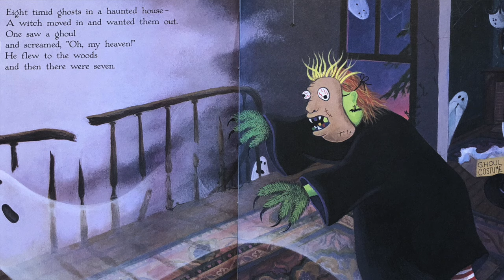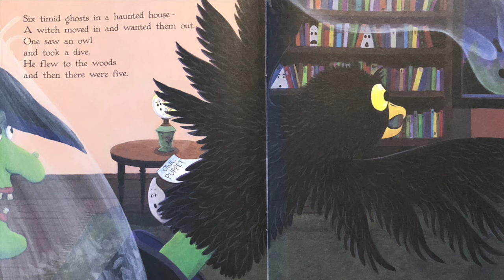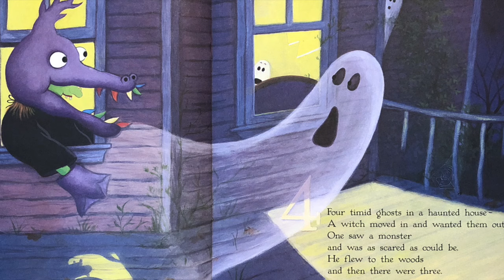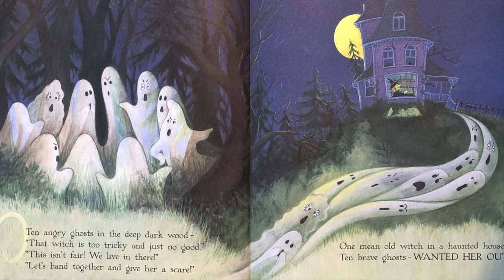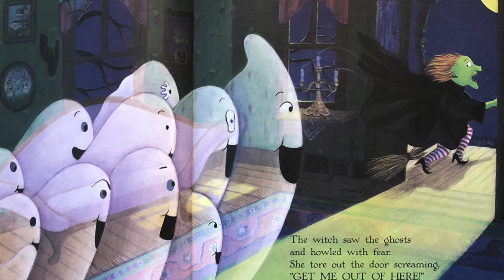Read Aloud of Ten Timid Ghosts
Would you want to move into a house with ten ghosts?  Well, neither does the witch, so she does everything she can to scare the ghosts off one by one.